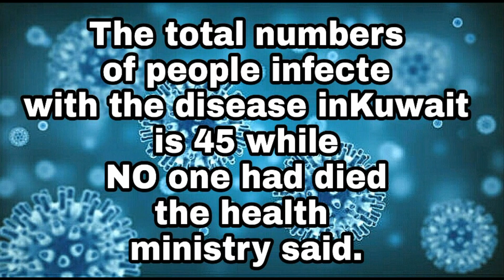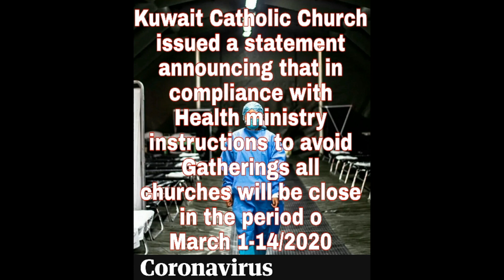NEWS UPDATE COVID-19 IN KUWAIT:HEALTH MINISTRY/SONGBACK VLOG 😘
News Update Coronavirus in Kuwait/March 1,2020

-By the Director of the World Health Organization
Office for the Eastern Mediterranean by Dr.Ahmad Al-Mandhari speaks during press conference..
-All the people in Kuwait they are alert now by helping other people..
-check  the announcement of Health ministry...